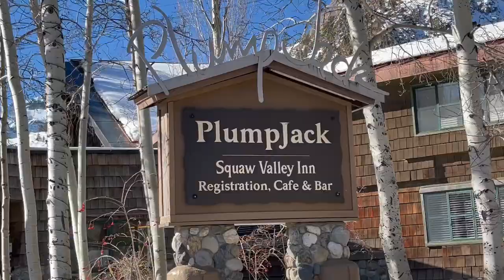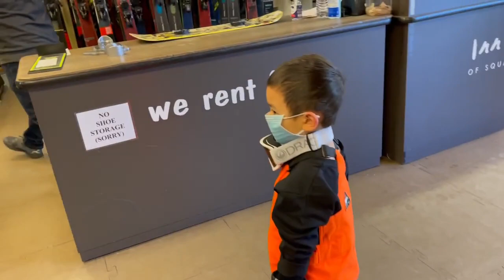Thiên Từ đi thử giày và nón trước khi đi trượt tuyết - Phần 2